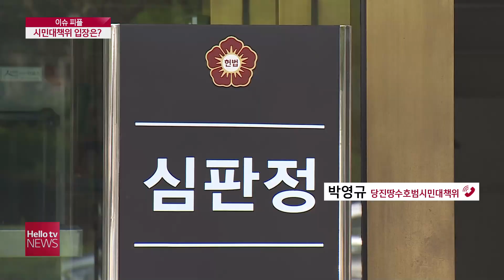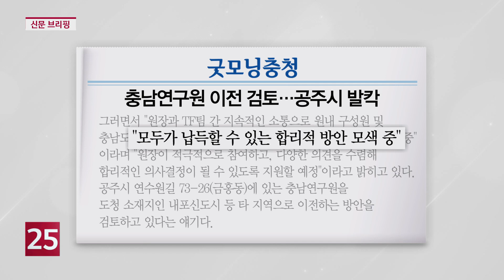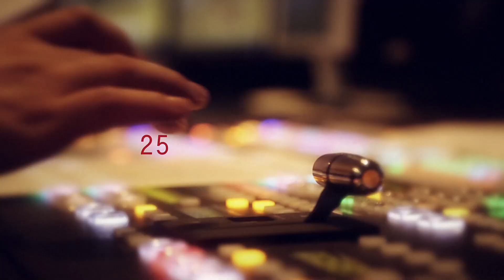헬로TV뉴스 충남 1부 7월 16일(목) 20년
1. 헌법재판소, 도계분쟁 소송 청구 각하
2. 당진·평택항 매립지 관할권, 대법원으로
3. 이연희 서산시의장 '민주당 제명 재심 청구'